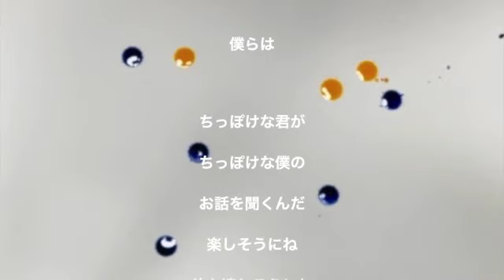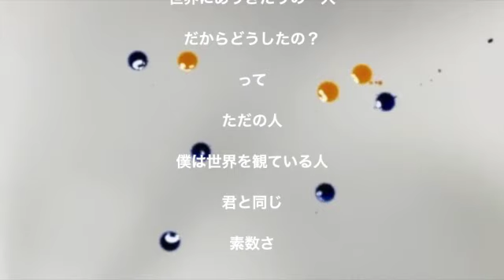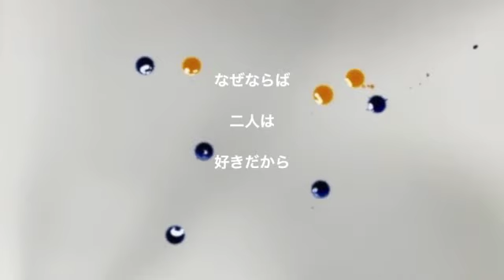素数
君は

世界にありきたりの一人

だからどうしたの？

って

ただの人

僕は世界を観る一人

君と同じ

素数さ

他の人はどうでもいいんだ

他の人にとっても

どうでもいいんだ

僕らは

ちっぽけな君が

ちっぽけな僕の

お話を聞くんだ

楽しそうにね

待ち遠しそうにね

どうでもいい

ちっぽけな二人

君は

って

ただの人

僕は世界を観ている人

君と同じ

素数さ

僕らは

ちっぽけな僕が

ちっぽけな君と

導くんだ

どうでもいい

二人のこの先をね

寄り添ってね

寂しそうにね

なぜならば

二人は

好きだから